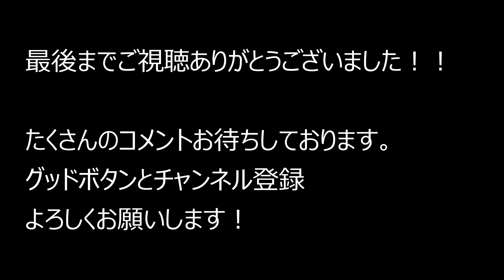大阪府大阪市生野区鶴橋～布施停車場線～東大阪市岸田堂 2021.8.21